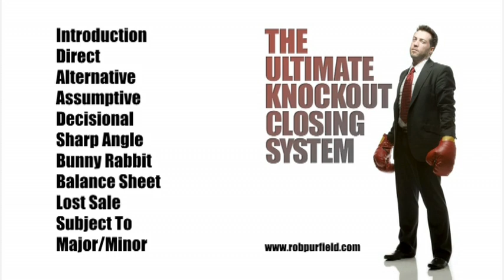Ultimate Knockout Closing System Balance Sheet close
Rob Purfield - The Ultimate Knockout Closing System: Balance Sheet close